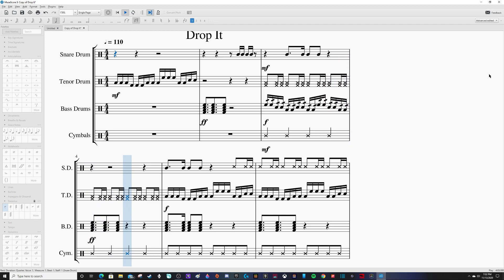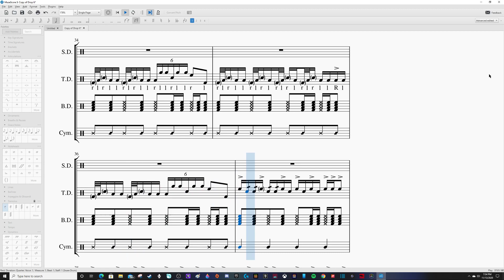Drop It - W.I.P. 2nd Update of the Day!